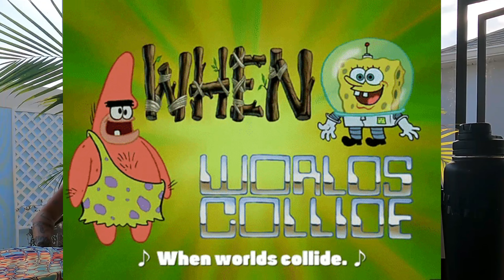73: (INPERSONS) Anyone Can Be A Scientist--My Sister Joins Flora Funga Podcast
This week we have a special in person guest--it's my sister Karleen Kuehn aka Gibbs. She has been going back and forth with her passions and finding a path that suits her future self. We discuss how anyone can be a scientist and more fun deep topics.

Make sure you watch this version on my YouTube channel